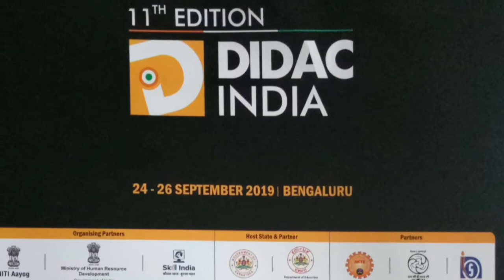11th edition of DIDAC INDIA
An amazing exhibition on educational sector held in Bangalore